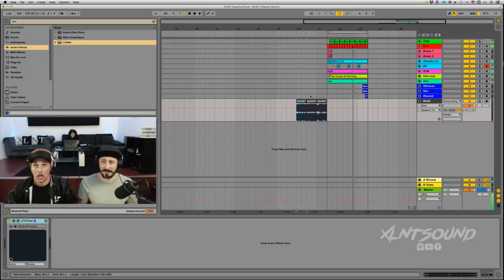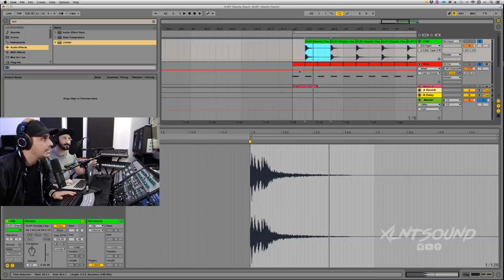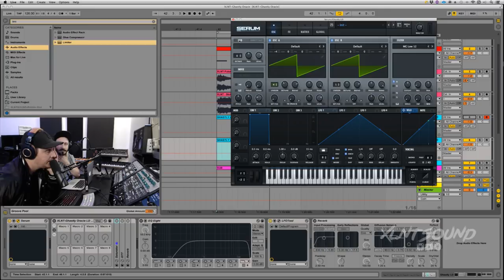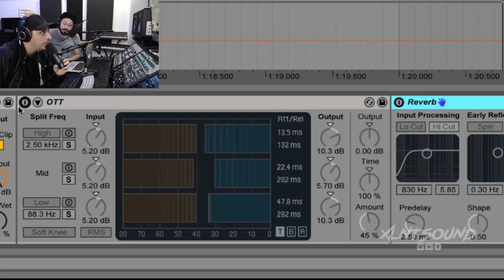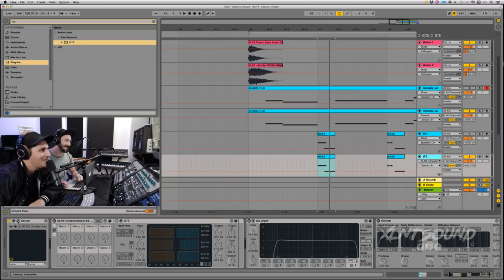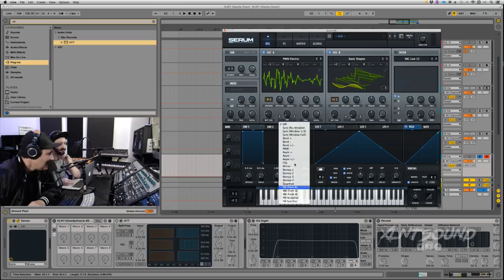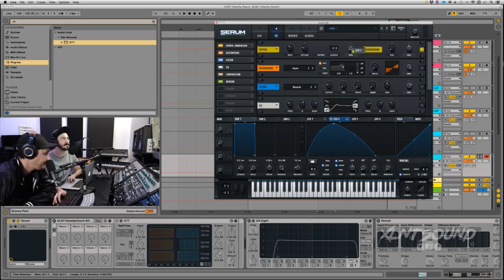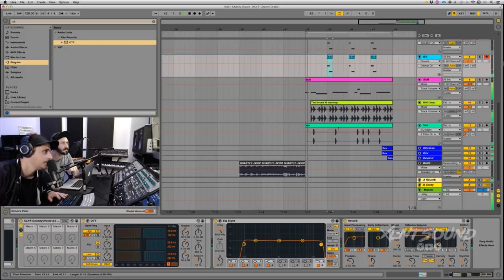Ghastly - "Mystifying Oracle" Serum Tutorial / Remake [FREE DOWNLOADS]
Coming at you with a HUGE discord request remake! Today we are remaking @Ghastly single “Mystifying Oracle”. We go over how to make this sweet bass house lead as well as how to make the tasty bass fills in Serum. Come kick it and grab the free presets down below!

Don't forget to drop a saturated sub and a like!! 💯